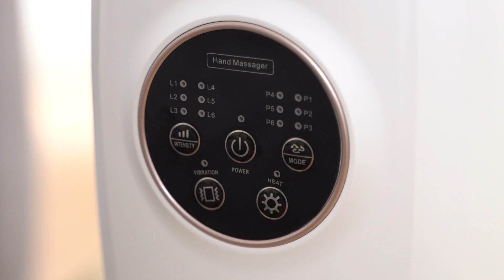WellCare | Pumping Hand Massager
Experience portable and convenient relaxation on the go with our versatile massager. Its compact design and built-in rechargeable battery allow you to enjoy soothing massages wherever you are, whether at home or in the office. With the touch of a button, you can activate the built-in heating function, keeping your hands warm, preventing dryness, and promoting blood circulation. Say goodbye to stress and embrace ultimate comfort with our portable massager.